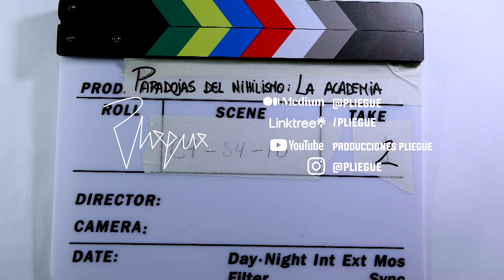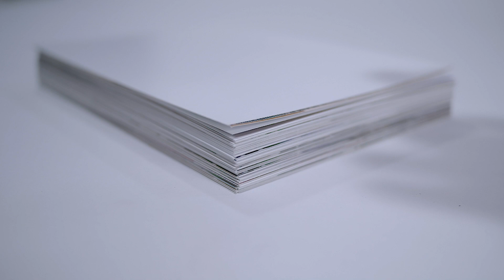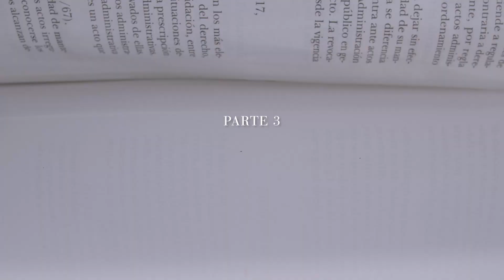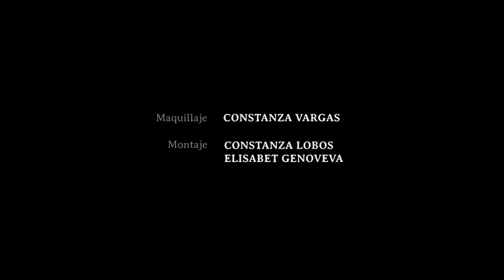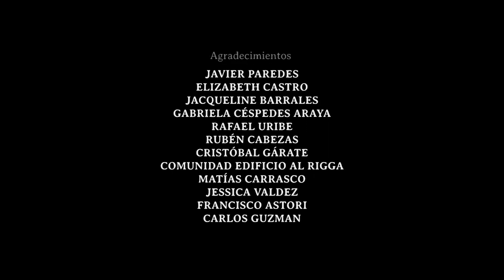[ENTREVISTAS COMPLETAS: CARLOS OSSA] [CAPITALISMO COGNITIVO] [PARADOJAS DEL NIHILISMO, LA ACADEMIA]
Próximo estreno: "María Olivia Monckeberg, la privatización de las Universidades".